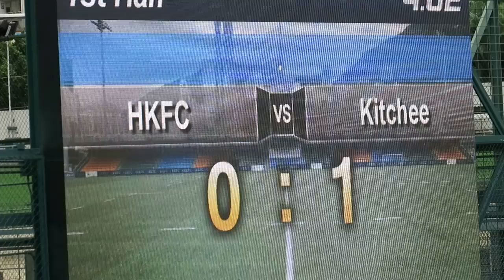港會vs傑志(2016.8.14.香港足球季前熱身賽)精華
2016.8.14.港會球塲 16:30 港會(白) 0 : 4 傑志(藍)